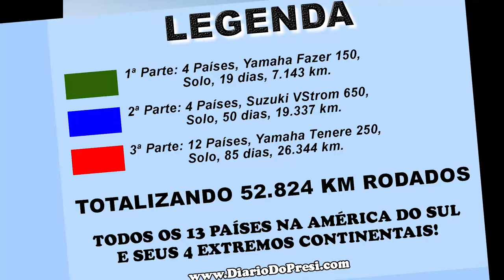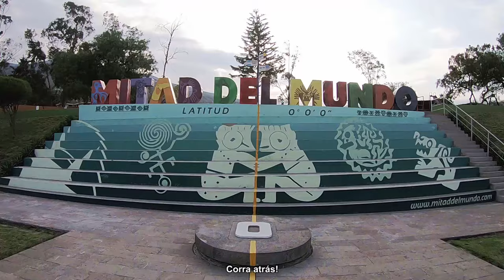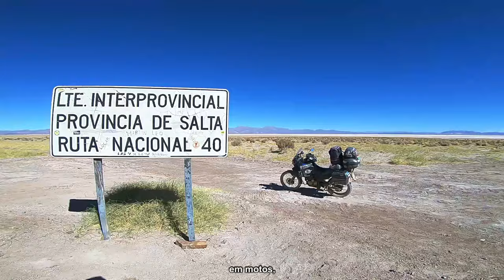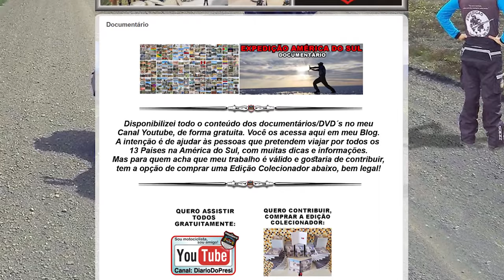Viagem de moto, sozinho, por todos os países na América do Sul - Tenere 250 - TRAILER